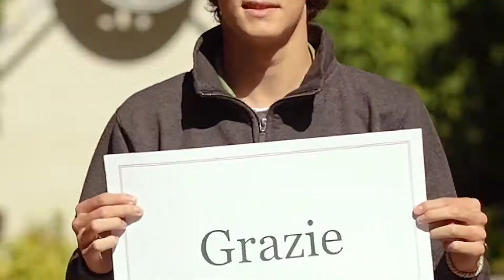A Special Thank You Message From Our Students to the Community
To all of our students, staff, parents, alumni, and friends of the LCS community, thank you for all you do to support The Grove with your time, talent, and generosity!